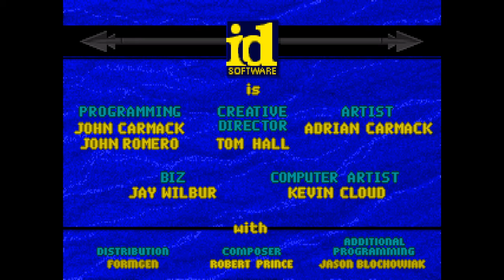Wolfenstein: Spear of Destiny Let's play | Part 1 | levels 1 & 2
levels played: level 1, level 2